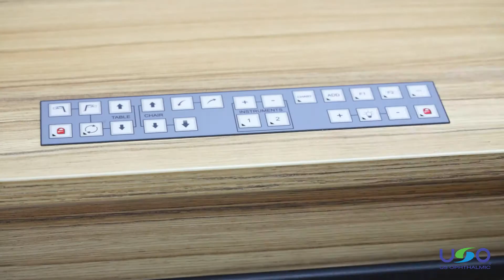Como se usa? - Verona Unidad de Refraccion - US Ophthalmic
La unidad de refracción Verona es un modelo europeo que fusiona calidad, diseño y comodidad, todo en uno. Cuenta con un diseño espacioso, seguro y flexible que incluye un sillón de reconocimiento muy cómodo. Cualquiera puede operar fácilmente la unidad de refracción Verona utilizando un elegante panel de control electrónico.